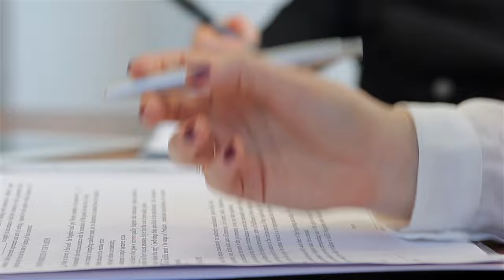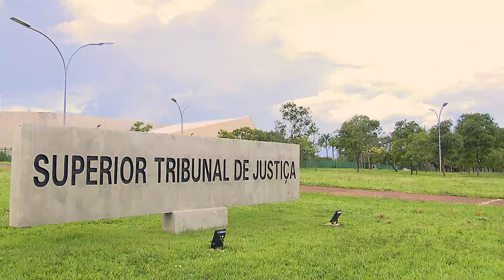Em processo sobre indenização securitária, cabe à seguradora provar situação que exclui a cobertura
​A Terceira Turma do Superior Tribunal de Justiça (STJ), por maioria, decidiu que, nas demandas sobre indenização securitária, deve-se aplicar a regra geral de distribuição estática do ônus da prova, recaindo sobre a seguradora o ônus de comprovar as causas excludentes da cobertura.